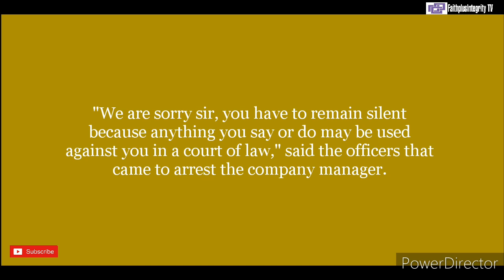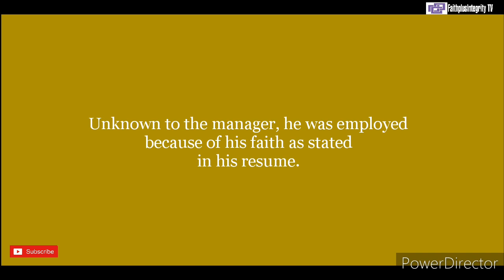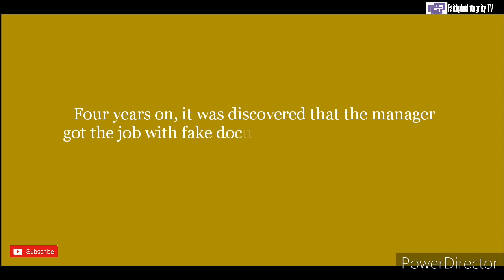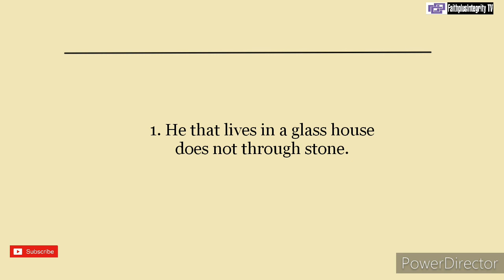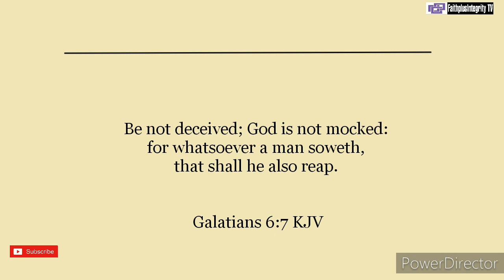The Servant Of God(Short Christian Inspirational Story)